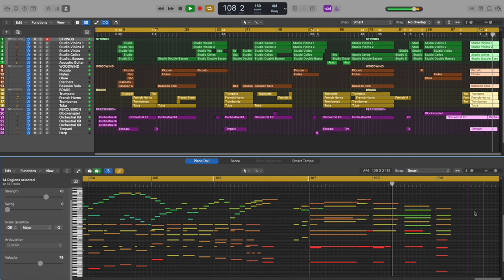CHICKEN RUN THEME (John Powell & Harry Gregson-Williams) | Logic Pro X Remake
A Logic Pro remake of the classic Chicken Run theme by John Powell and Harry Gregson-Williams' done with stock orchestral instruments.